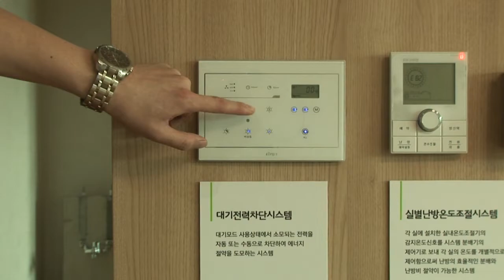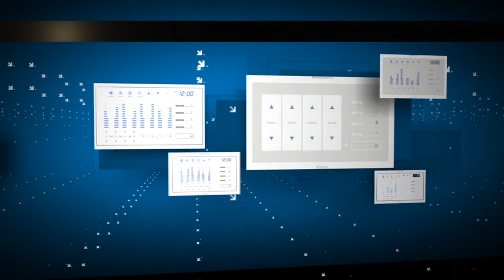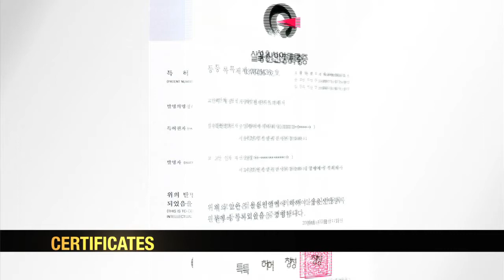JongAng Control Co., Ltd.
JoongAng Control Co. was founded as an automation control industry company in the building automation area with producing the lighting auto-control system domestically for the first time in 1987. Thereafter, it has become more competitive especially in BA and HA areas by developing power monitoring, total metering system, and home automation, as well as entering into a technical partnership with overseas advanced corporations.

By realizing economic, intelligent automation control systems, we have contributed to energy-saving and efficiency in human resource management, and developed lighting control, power monitoring, total metering system, which can be readily applied to office buildings, studio flats, apartments, and complex buildings in an effort to make systems domestically.

In addition, responding to the age of digital ubiquitous, we have concentrated on the home network business not only by improving the quality of resident environment but also by developing ourselves home lighting and home network switches in line with the demand for first-class quality and more convenience.

now JoongAng Control also expand our influence in Smart Grid market such as EV charging system, HEMS(Home Energy Management System), BEMS(Building Energy Management System), LED and so on.